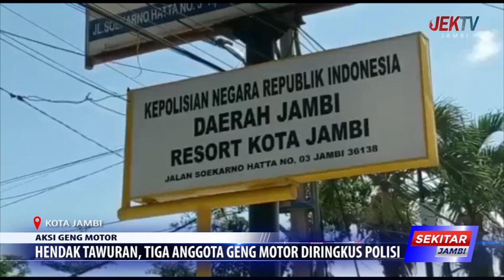HENDAK TAWURAN, TIGA ANGGOTA GENG MOTOR DIRINGKUS POLISI